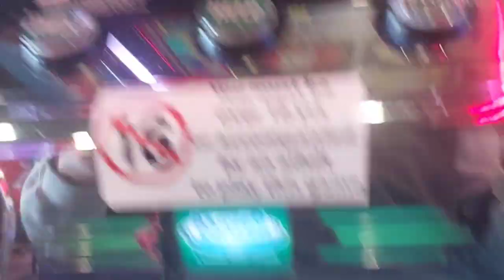Scarborough Pirate ship & Jackpot win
Brilliant trip to Scarborough with the family and Mr Watchdog aka @therealcommunitywatchdog